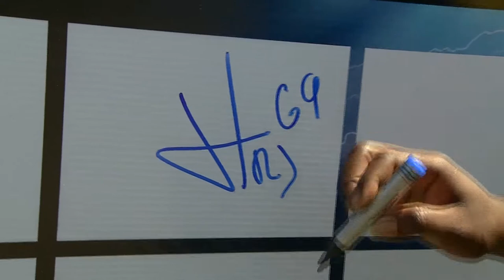AMATEUR LEAGUE | ENTREVISTA WILLIAM GÓMEZ - DEP CAPI